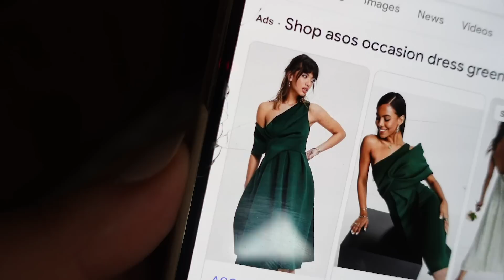SUKIENKI NA WESELE! *mierzymy ASOS*